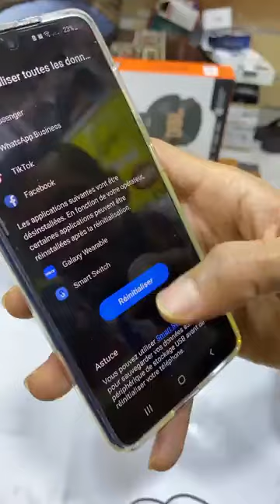عبدو ’’مول التيليفونات’’غادي يحل أي مشكل تقني لي عندو تيليفون خاسر لايف لمتابعي قناة شوف تيفي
مباشرة من الدار البيضاء:عبدو ’’مول التيليفونات’’غادي يحل أي مشكل تقني لي عندو تيليفون خاسر لايف لمتابعي قناة شوف تيفي..